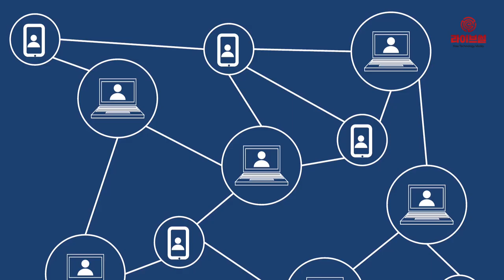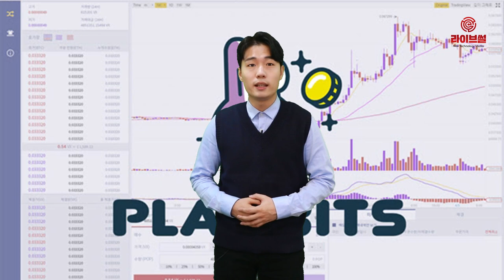[라이브썰] VX네트워크, 블록체인 게임 특화 거래소 ‘플레이비츠’ 오픈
블록체임 게임에 특화된 거래소가 이달 중 오픈할 예정입니다. 게임 관련 코인의 활성화 등을 꾀하면서 블록체인 게임 개발자들의 수익 고민을 한층 덜어주겠다는 취지입니다.

VX네트워크는 ‘플레이비츠’(PlayBits) 거래소를 이달 중 오픈한다고 9일 밝혔습니다. 해당 거래소는 블록체인 게임 서비스와 게임 내 재화 거래를 제공하는 게임 상장 비즈니스 모델을 제시하고 있습니다.

자체 IP 블록체인 게임과 파트너 개발사들의 다양한 블록체인 게임을 손쉽게 이용할 수 있는 블록체인 게임 종합 서비스 플랫폼이라는 설명입니다.

특히 게임서비스 외에 게임 코인과 아이템의 사전 판매(IEO), 게임코인 거래(거래소 상장), 유저간의 아이템 거래 지원 등 블록체인 게임과 관련된 암호화폐 거래 서비스를 제공할 방침입니다.

이밖에 게임의 캐릭터나 아이템 등의 재화를 블록체인에 기록하고 소유권을 게임서비스 개발사가 아닌 블록체인 게이머에게 귀속시킵니다. 이는 게이머가 서로 아이템을 활발하게 거래하면서 블록체인 게임의 기본 취지를 충분히 구현할 수 있다는 판단입니다.